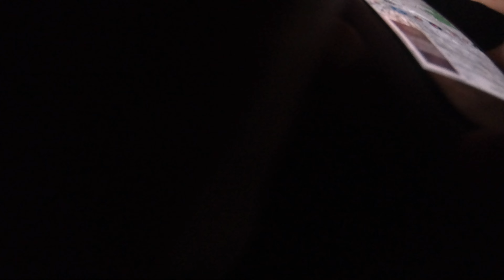[POV] Podchody nocne KJ Deresz 2022 turnus II